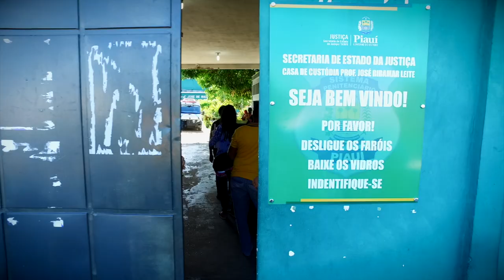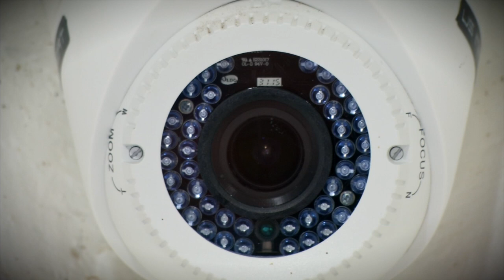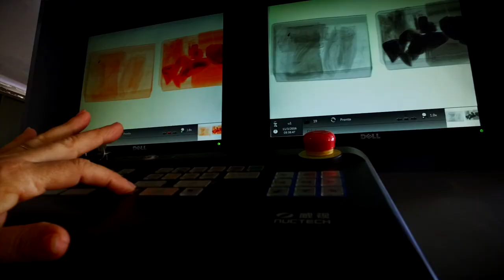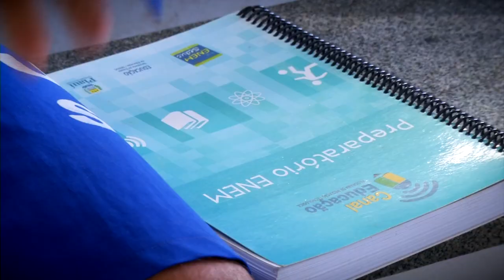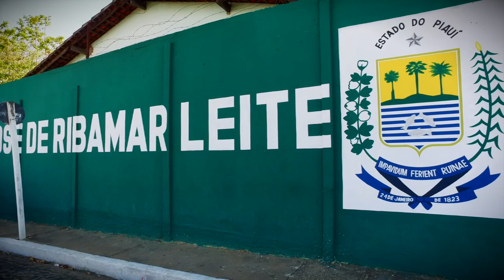Mudanças de procedimentos transformam rotina de presos da Casa de Custódia.